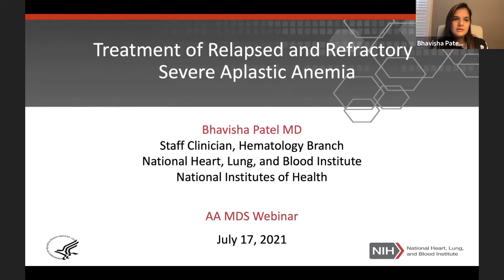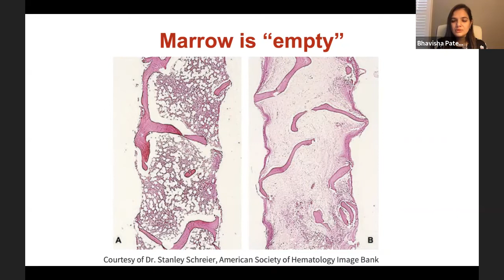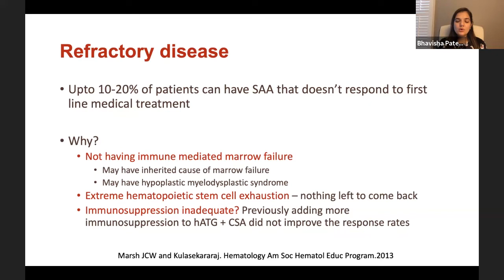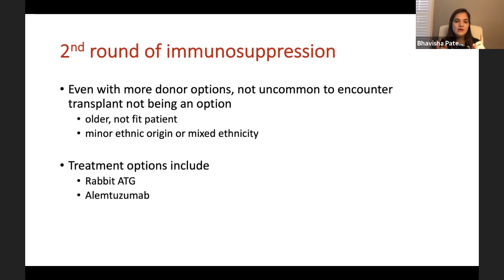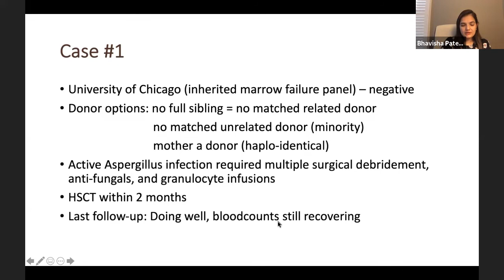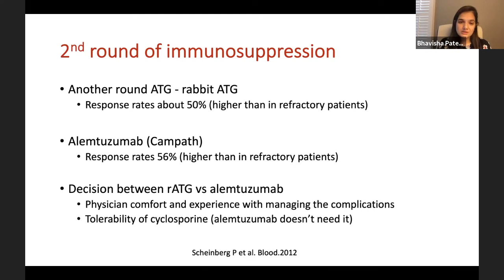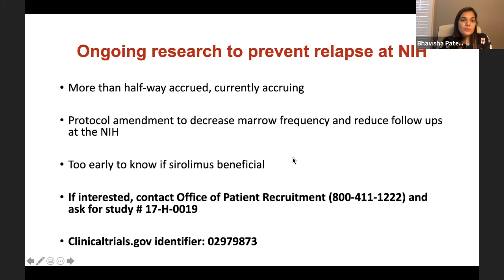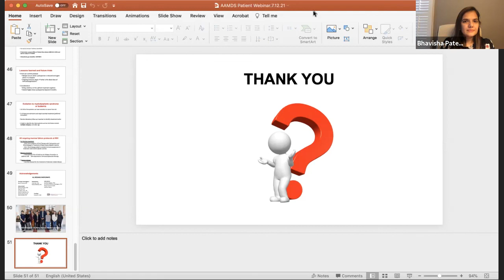Relapsed Refractory Aplastic Anemia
Aplastic anemia has been treated successfully since the 1970s with immunosuppressive therapy (ATG) and more recently with hematopietic cell transplantation. Unfortunately, some patients have a relapse where the disease characteristics and symptoms return after there’s been a period of remission.  Others do not respond to one type of treatment and they have to try another method.  This session will cover best practices in treating aplastic anemia that has relapsed or is refractory.  This session is suitable for all patients, family members and caregivers.